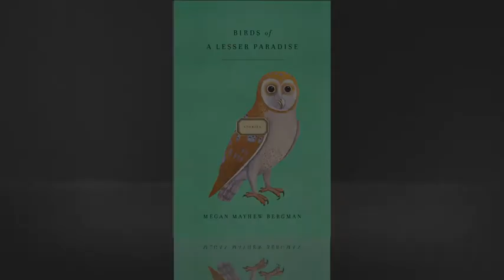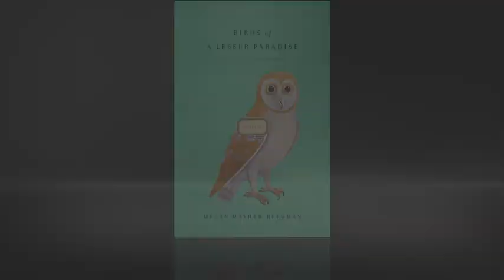Birds of a Lesser Paradise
Learn more about The Birds of a Lesser Paradise As intelligent as they are moving, the stories in Birds of a Lesser Paradise are alive with emotion, wit, and insight into the impressive power that nature has over all of us.